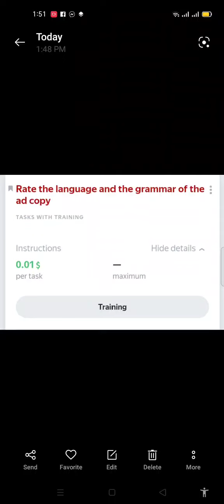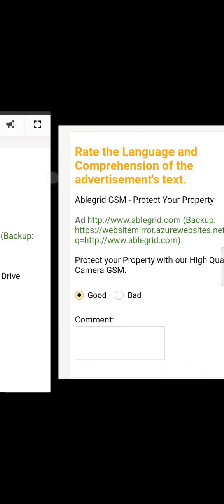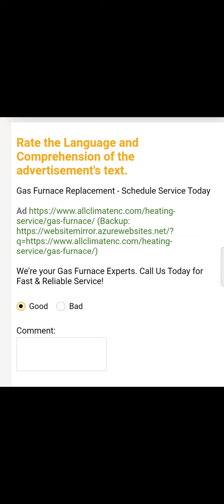Query: Rate the language and the grammar of the ad copy TRAINING ANG $0.01/task